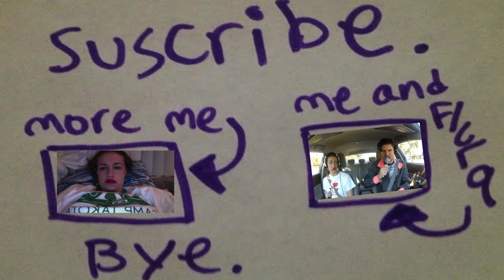eating air with flula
me and flula play would u rather and we have a good time but he is not smart. no offense.